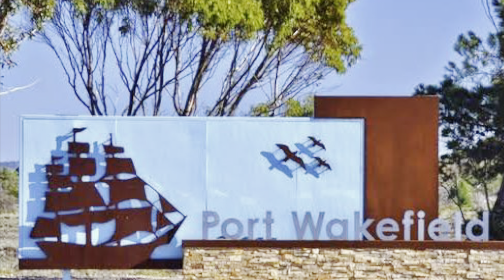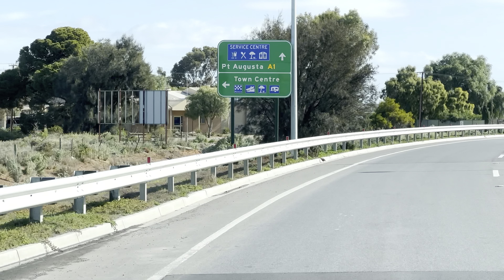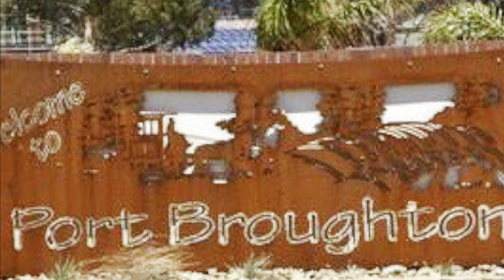‘Towns Along the Way’ Episode 17 - Southern Trip 2024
Here is Episode 17 of ‘Towns Along the Way’ depicting towns we have passed through or stopped at since leaving Kingaroy on our Southern Trip 2024. This Episode depicts towns in the top of the York Peninsula of South Australia from Port Wakefield to Paskeville to Kadina to Wallaroo to Port Broughton. Hope you enjoy watching.